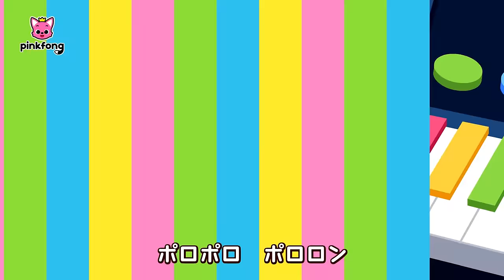サンタさんとジングルベル🔔🎶BESTクリスマス曲メドレー🎅🏻 | ジングルベル, ひいらぎかざろう、 あかいはなのサメのかぞく 他 | 子どもの歌 | ピンキッツとベイビーシャーク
00:00:09 ジングルベル
00:01:52 サンタの　おひげは　どこ？
00:03:09 あかい　はなの　サメのかぞく
00:05:05 ひいらぎ　かざろう
00:06:46 クリスマスサメのかぞく
00:08:06 ハッピー　クリスマス
00:09:57 S-A-N-T-A
00:11:13 カンタータ サメのかぞく
00:13:00 サメのかぞくと　クリスマス
00:14:35 えんとつの　サンタさん
00:15:49 サンタクロースへ
00:17:10 クリスマスイブのよる
00:21:05 けちんぼ　スクルージじいさん
00:26:05 あかい　はなの　サメのかぞく
00:28:02 ゆびあそびサメかぞく
00:29:31 カンタータ サメのかぞく
00:31:19 ちびザメと　ゆきだるまの　クリスマス
00:33:49 なにを　してるの？　クリスマス
00:35:59 ハッピー　ハッピー　クリスマス
00:38:14 クリスマスの　パトカー
00:39:34 ちびザメとジンジャーブレッドマン
00:41:09 ちびザメと　サンタさんに　プレゼント
00:44:32 クリスマスＡＢＣ
00:46:28 まなつのクリスマス
00:48:00 サメのかぞく　クリスマスの　おてつだい
00:51:07 メリー　ティラノサウルス
00:52:10 サンタバンド
00:53:29 クリスマスのこびと
00:54:30 メリーツイストマス
00:55:46 ちびザメの クリスマス
00:57:08 ハッピークリスマス
00:58:56 クリスマス サメのかぞく

【ジングルベル】の歌詞
「みんな　げんきかい？
サンタクロースだよ」
「クリスマス　プレゼントを
とどけに　いく　ところなんだ」
「でも、トナカイの　ルドルフくんの
すがたが　みえないね？」
「おーい、どこだい！
ルドルフ！ルドルフ！」

ゆきみちを　そりに　のって
すべる　きぶん　さわやかだな
ベルを　ならし
リズムを　あわせ
たのしく　こえを　あげ
うたを　う たおう
ジングルベル　ジングルベル
ジングル・オール・ザ・ウェイ
そリを　はしらせ
ベルを　ならそう
たのしく　うたって
さあ　すべろう

「ルドルフ！
ここに　いたのかい？」
「こどもたちが　まってるよ！
さあ、いこう！」

ベルを　ならし
リズムを　あわせ
うたを　うたおう
そリを　はしらせ
ベルを　ならそう
さあ　すべろう

「サンタさん！はやく　きてね！」